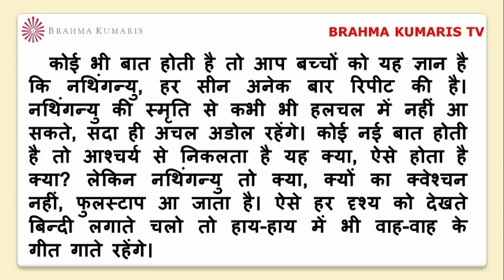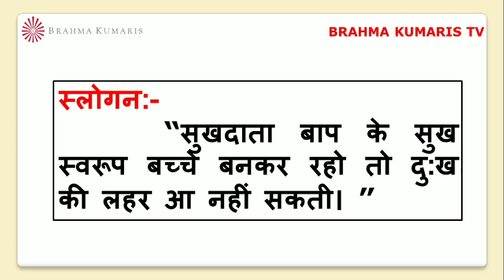BrahmaKumarisTV Aaj Ki Murli Saar/मुरली का सार/31 मई 2023/Murli Essence by Brahma kumaris tv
।।ओम् शान्ति।।